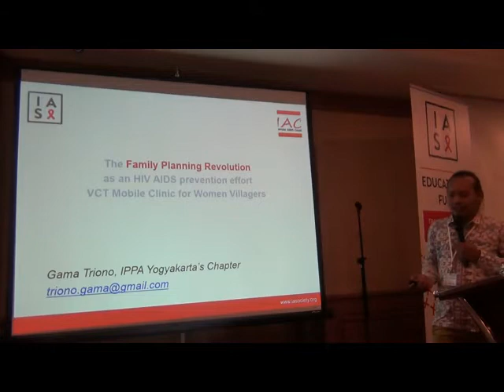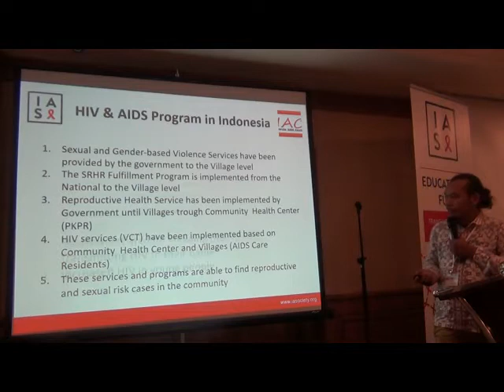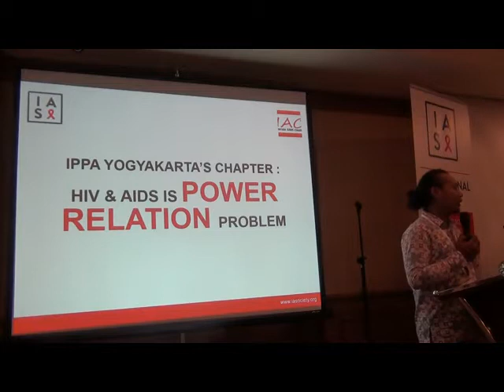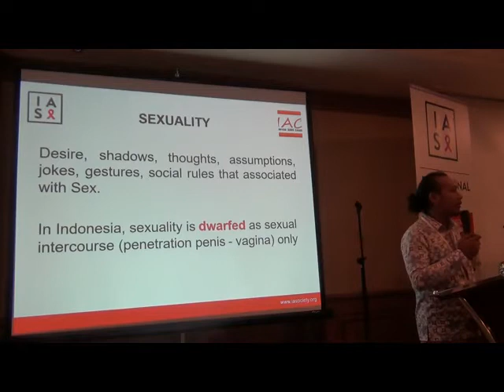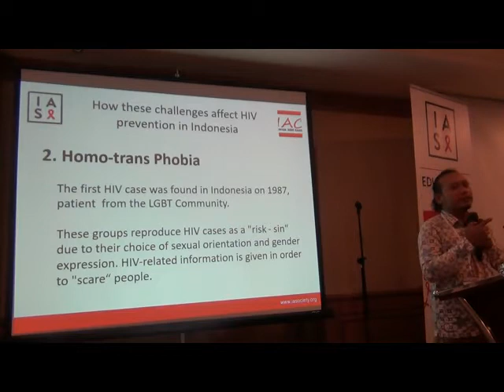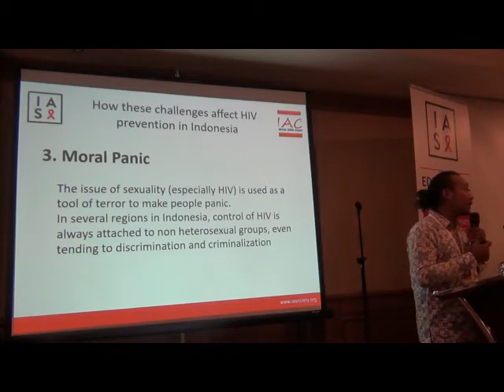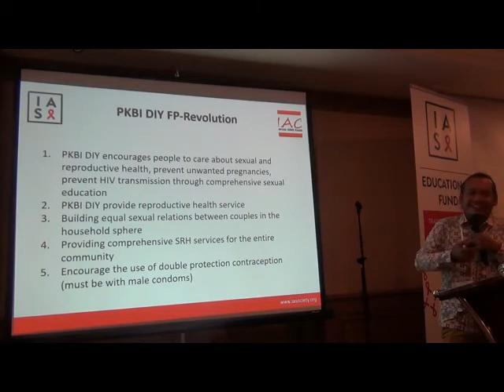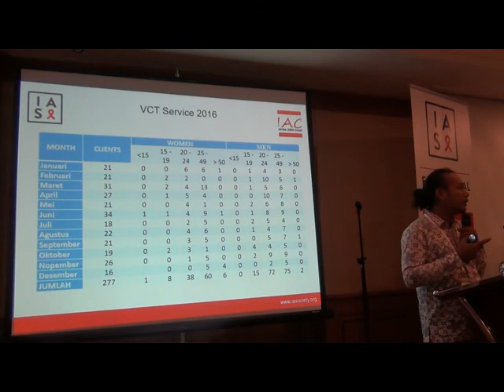21 Lokakarya Pasca Konferensi AIDS 2018:: VCT Mobile Clinic for Women Villagers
Berikut ini adalah video presentasi VCT Mobile Clinic for Women Villagers oleh Gama Triono (IPPA Yogyakarta’s Chapter)